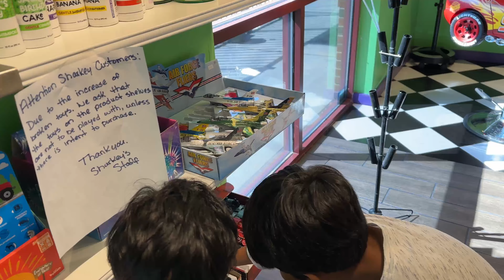ಅಮೇರಿಕಾದಲ್ಲಿ ಮನೆಗಳು ಮತ್ತೆ ಬೀದಿಗಳು ಹೇಗಿರ್ತವೆ | ನಮ್ಮ Community tour